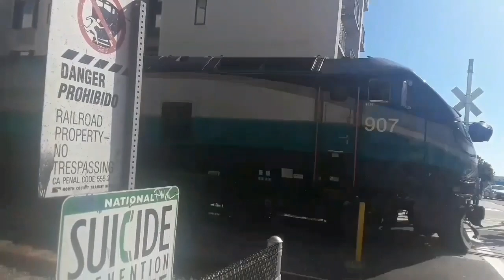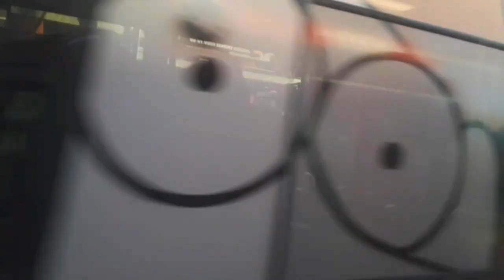San Diego Trolley 2 Trolley Car action # 10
Yeah sometimes they do it sometimes no they don't